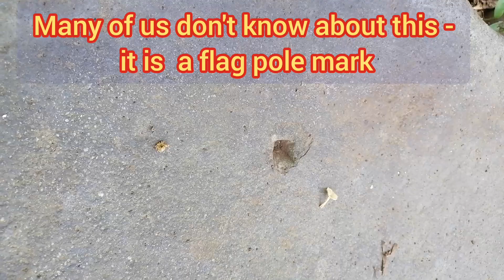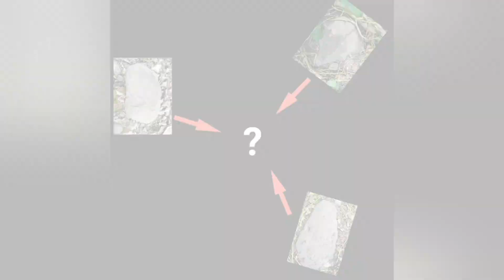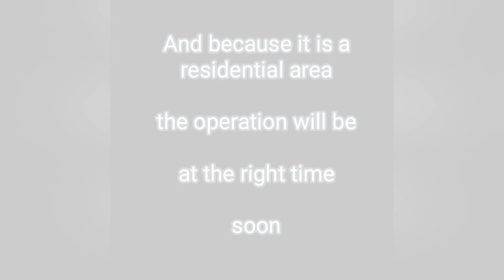Yamashita Treasure Location Found make it easy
How to locate yamashita treasure location

Yamashita Treasure Facing Part 1

Yamashita Treasure Facing part 2